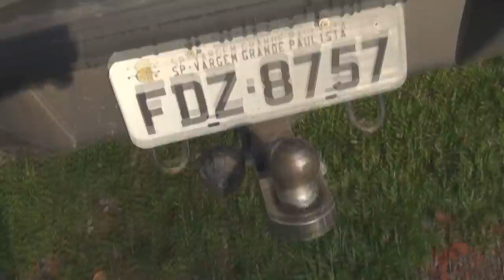#49 Gramado: Perrengue, chocolate e comilança...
Neste episódio nós fomos até Gramado conhecer sua gastronomia: chocolates, café colonial e nos divertimos pela cidade. Também tivemos um perrengue no engate do trailer... ishh... saiba tudo assistindo mais essa aventura do Trailerando por aí!